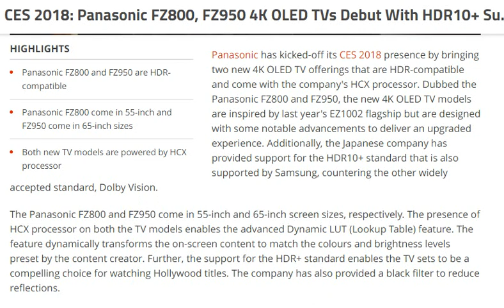Panasonic FZ800, FZ950 4K OLED TVs Debut With HDR10+ Support [ tech ]